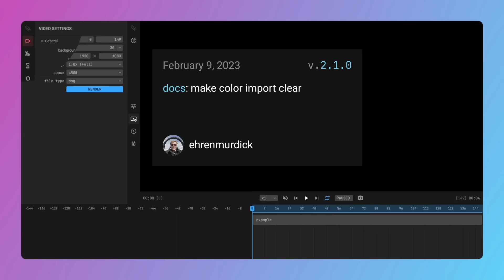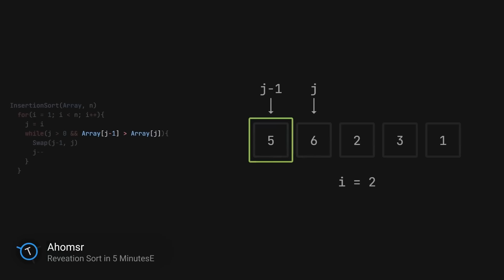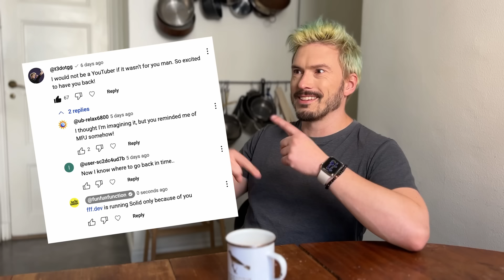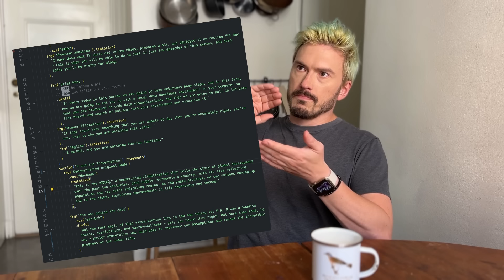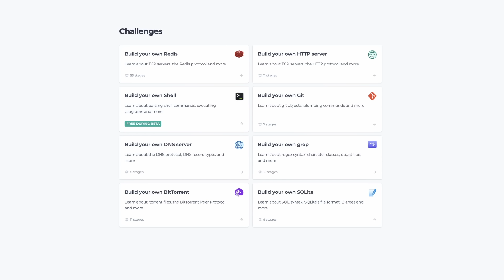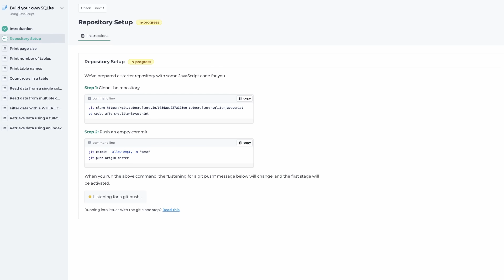Telling Stories With Typescript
💛 Two ways to show your love:
If you want to build complex projects and elevate your coding skills, Codecrafters let's you recreate Git, SQLite, Redis and more from scratch. P.S. Those with corporate L&D budgets can get reimbursed.

Subtitles in Portuguese, French & Russian! Legendas em Português. Sous-titres en français. Субтитры на русском.

00:00 Update (yes, more videos are coming)
04:00 Coding videos
05:09 Visualizations & animations
08:33 Feeling useless
10:03 What programming is about
12:33 Defying gravity
14:04 Creating with Typescript
16:46 Identifying the identifiers
18:44 Recreate Git, SQLite, Redis and more from scratch
20:51 🙏

Análise de dados Visualização de dados Ciência de dados Inteligência artificial Engenharia de dados Automação
Analytique de données Visualisation des données Science des données Intelligence artificielle Ingénierie des données Automatisation
Анализ данных Визуализация данных Наука о данных Искусственный интеллект Инженерия данных Автоматизация